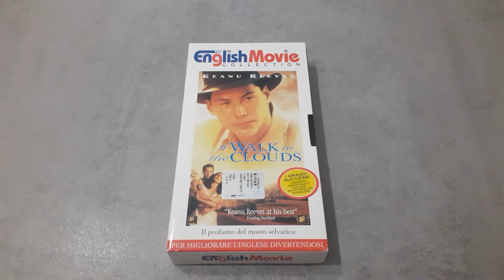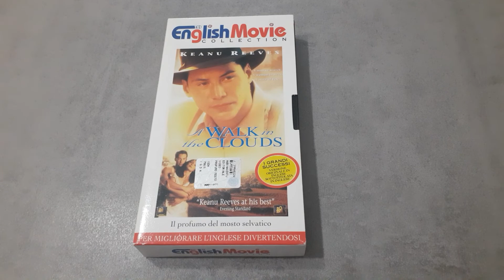Film A walk in the clouds: il profumo del mosto selvatico - Recensione Film